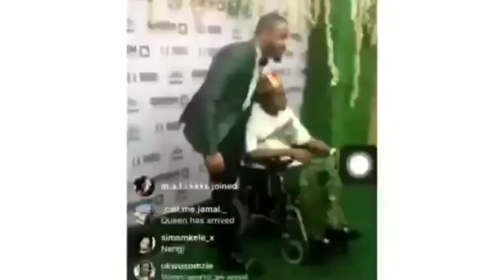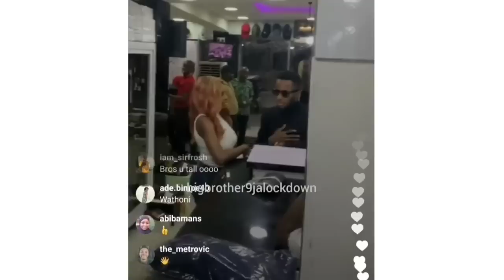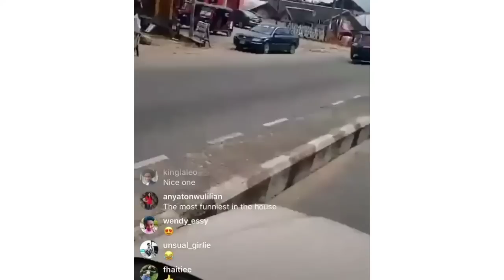Ozo Spends Time With Nengi | Laycon Sprays Fans Money | Laycon Photoshoot With Erica | Neo And Vee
Ozo Spends Time With Nengi | Laycon Sprays Fans Money |  Laycon Photoshoot With Erica | Neo And Vee ... HD QUALITY.